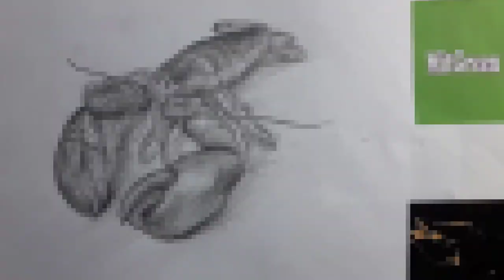How to Draw a Shrimp, Pencil Art